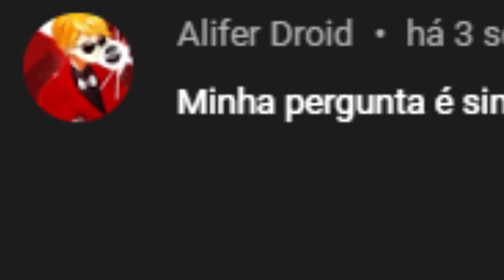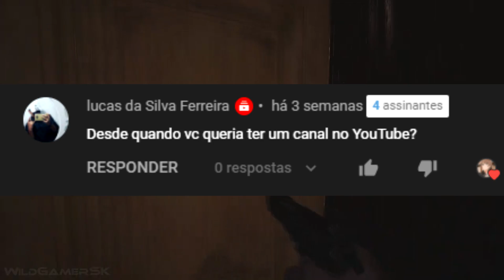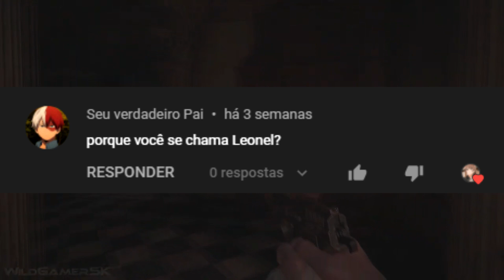PERGUNTE AO PRIMATA!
Sim, eu me rendi ao contéudo fácil! se vocês quiserem mais vídeos nesse estilo, avisa nos comentários

no vídeo de hoje eu desbravei mais uma página incrível do twitter, CRENTE PASSANDO VERGONHA, com vários memes questionaveis e histórias bizarras!
Meu Instagram: @_cleonel
Meu Twitter: @Ieonel_
Se você gostou do vídeo se inscreve no canal, toda terça (ou quase) tem vídeo novo, meu nome é Leonel e aqui eu faço vídeos, zoando/trollando no discord, omegle, lendo histórias, segredos, vendo vídeos estranhos da internet, espero que goste!!!

Um beijo um queijo e até a próxima!